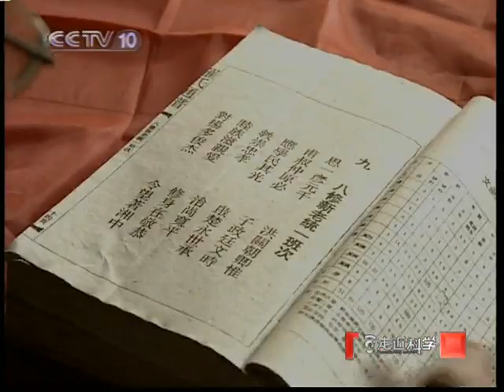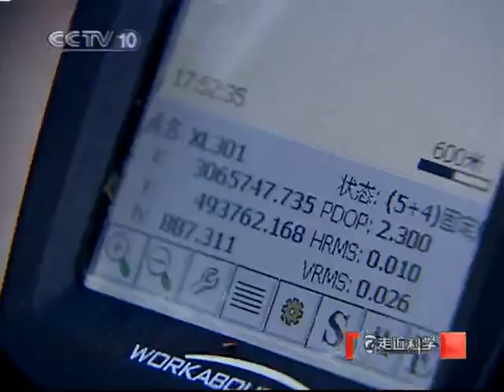走近科学 看不见的"水库" 走近科学 20101218